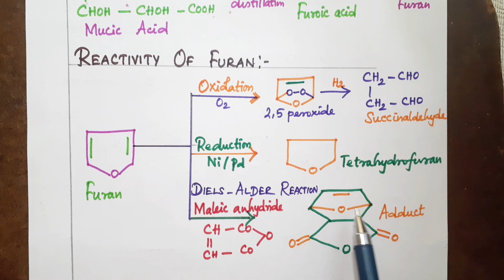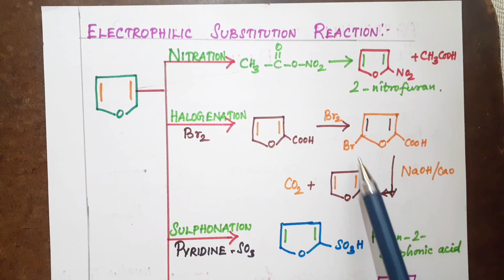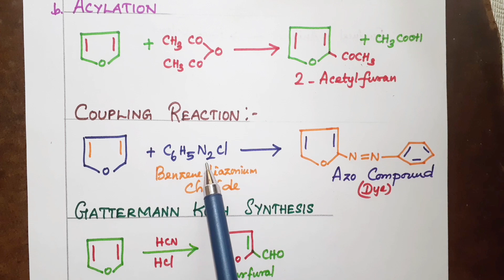FURAN - HETEROCYCLIC COMPOUNDS, PG TRB CHEMISTRY, UNIT-3, PART- 28.